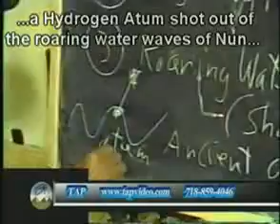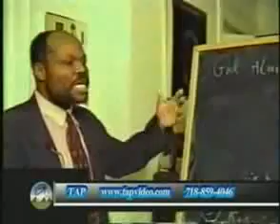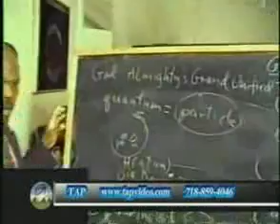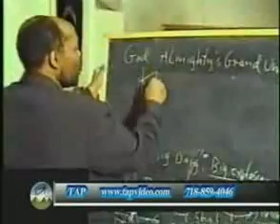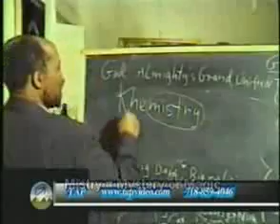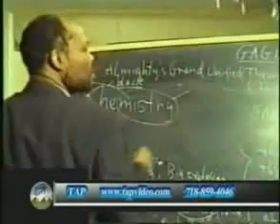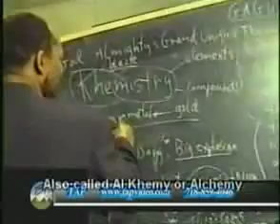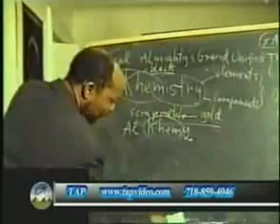2/5 - God Almighty's Grand Unified Theorem (GAGUT)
Gabriel Audu Oyibo is a Nigerian mathematician who solved the Grand Unification Theory - popularly known as the "Theory of Everything" or "The Holy Grail of Mathematics and Physics", in 1990, by discovering the GOD Almighty's Grand Unified Theorem (GAGUT).

In a simple language, GAGUT states that GOD or everything including the Unified Force Field or any fundamental force or particle interactions, is conserved within a transformation process over space and time, which cannot be disputed by ANY logical process. It is therefore the provable truth or theorem of everything which has no possibility of errors logically or geometrically. Any experiment which fails to verify the GAGUT equation is deemed to have been done incorrectly since GAGUT is a Theorem. These suggestions or conclusions are based on the reality that GAGUT is the theorem or a provable truth of everything that says everything is conserved within a transformation process over space and time. Some aspects of this theorem have been verified experimentally and extensively in the labs by a famous French alchemist and chemist named Antoine Laurent Lavoisier (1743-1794). Einstein through the E =Mc2 verified Gij,j=0. All other correct equations written by anyone are proven to have origins in and therefore also verify Gij,j=0.

GAGUT also proved geometrically that Hydrogen, also called Africanium, is the only real element on the periodic table of "elements" while the remaining 117 previously called "elements" are nuclear compounds of Hydrogen or Africanium, which now has a potential of making science 118 times simpler to study.